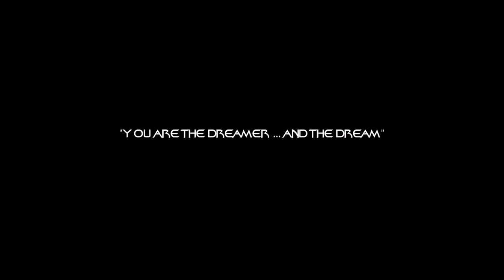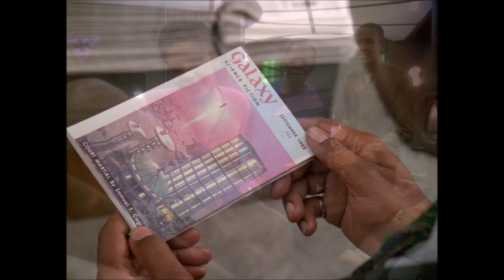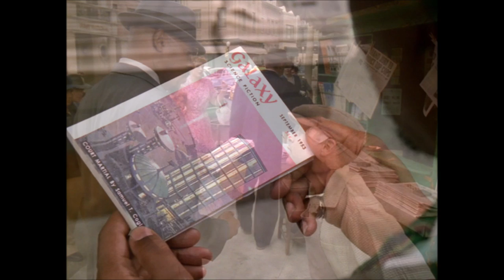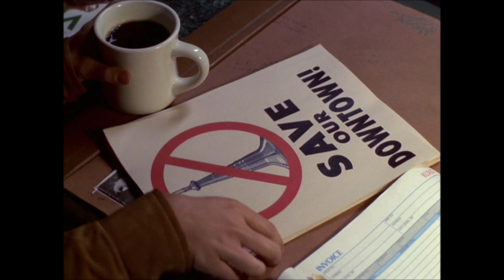Ship to Ship A Star Trek Podcast Show 309: "Save Every Day Til Eternity Passes Away"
In these three episodes, Sisko, Janeway, and T'Pol are the dreamers and the dream.  We discuss "Far Beyond the Stars," "11:59," and "Carbon Creek."  While not time-travels in the strictest sense of the concept, our heroes find themselves in different times either as works of fiction, or as ancestors.  These three brilliant episodes still stay with us even after all these years.

This blog and podcast was created for criticism, research, and is completely nonprofit, and should be considered Fair Use as stated in the Copyright Act of 1976, 17 U.S.C. section 107. It is not an official product, and it should not be sold nor bought; this is intended for private use, and any public broadcast is not recommended.